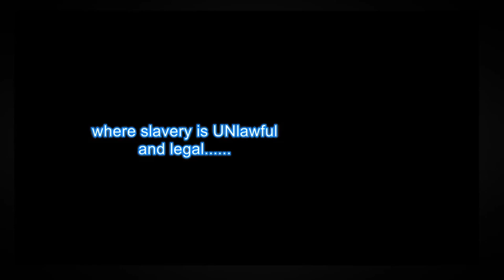NEVER B4 RELEASED - $200 for parking in GANG PARKING - Jun 30, 2019